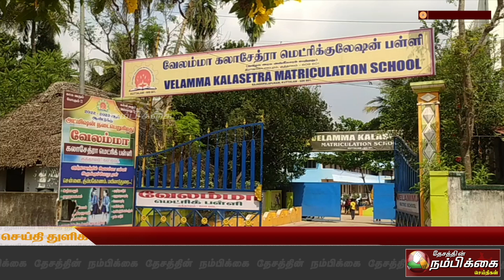வில்வித்தை போட்டியில் மூன்றாம் இடம் பிடித்துள்ள தனியார் பள்ளி மாணவன் ஹாரூன் ரிஹான்